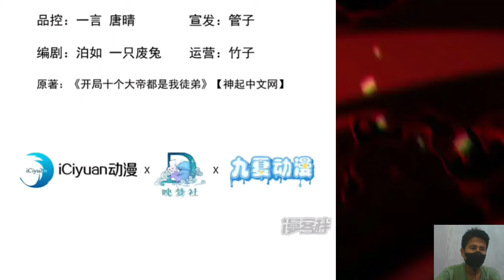The Ten Emperors Are My Disciples 266 English